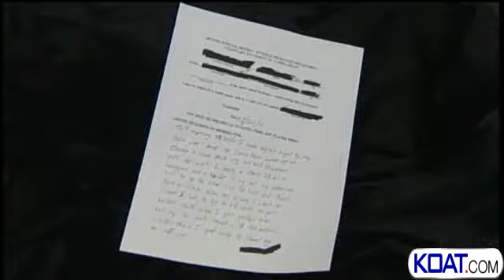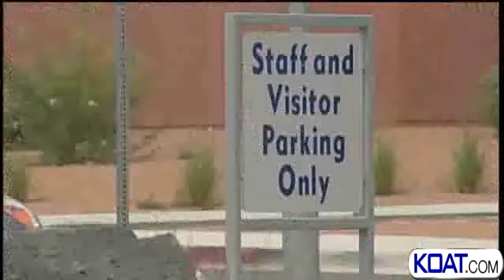Student Tells Police He Planned To Shoot Bullies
A 16-year-old  student is facing traffic charges, but police say he could be in much worse trouble if they hadn't acted quickly, because the young man allegedly planned to take out some bullies at school.